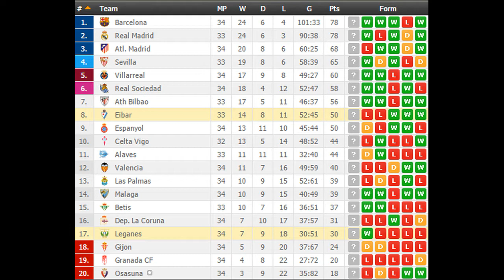Eibar vs Leganes PREDICTION (by 007Soccerpicks.com)